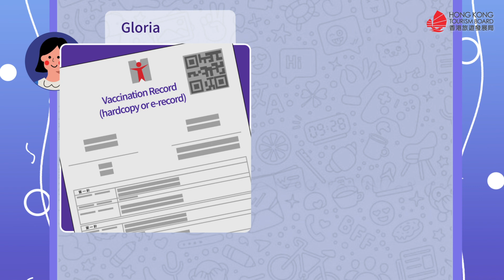HKTB “Hong Kong New Year Countdown Concert”: ticket redemption steps & tips